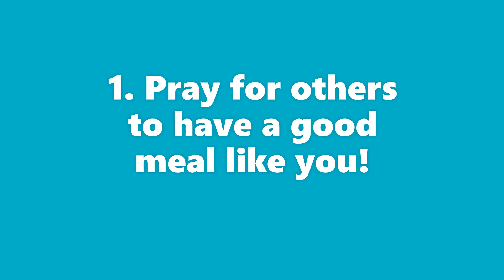Lunch 1 with Sausages Fermented Green Cabbages Wet Bread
1. Pray for others to have a good meal like you!
2. Respect your food by taking a picture!
3. Eat peacefully and enjoyfully!